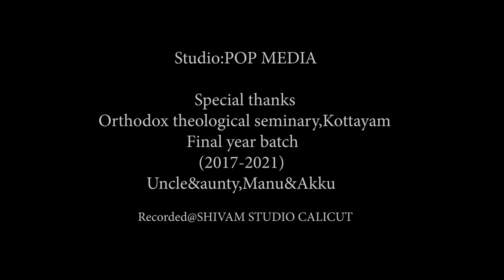ORU MEZHUKUNALAMAYI | Christian Devotional Songs | POP MEDIA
Lyrics music vocal: DN BASIL FRENZ
B.g.m: NINOY VARGHESE
Studio: POP MEDIA
Recorded@Shivam studio Calicut